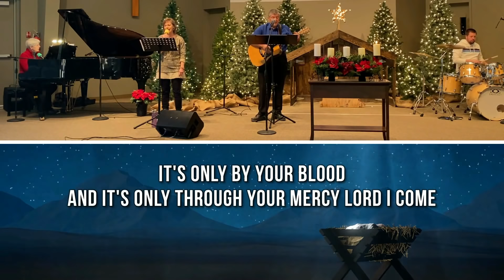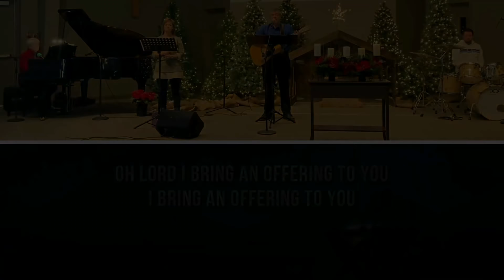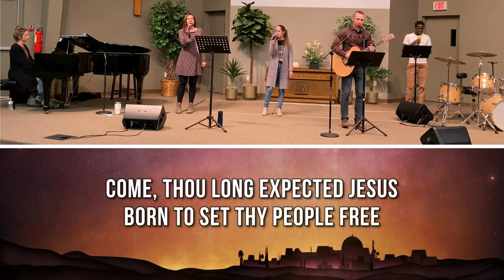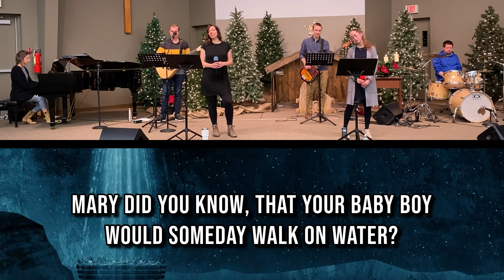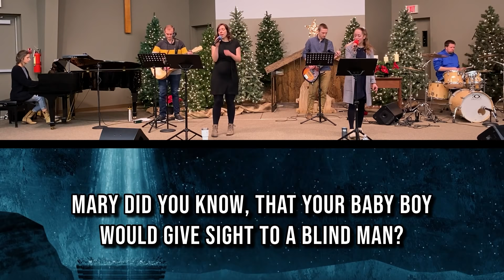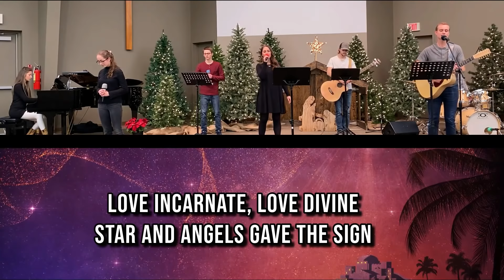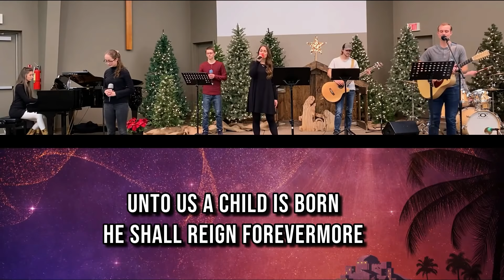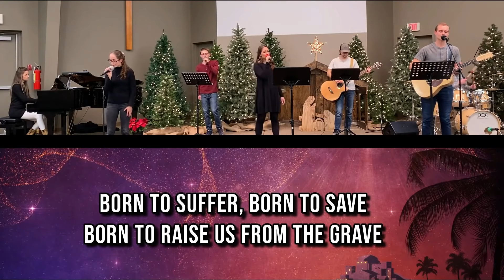December 20, 2020 - An Advent Carol Service - Bethel Church